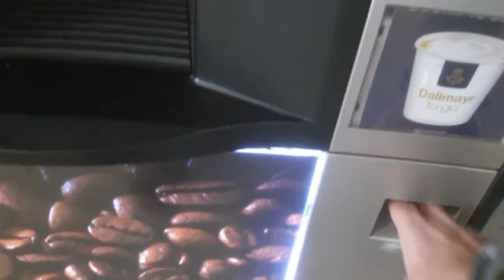Arrived at Kuwait - Trip 3 | Kuwait City Tower hotel | Day 1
This year's 3rd trip to Kuwait, i thought i could capture and compile.. here's what i managed..